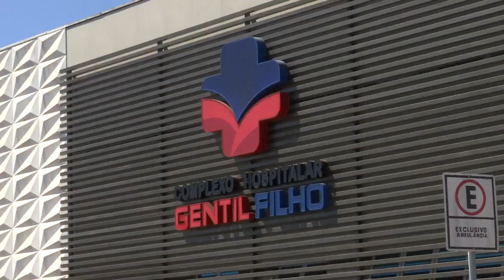ACIDENTE SANTOS DUMONT